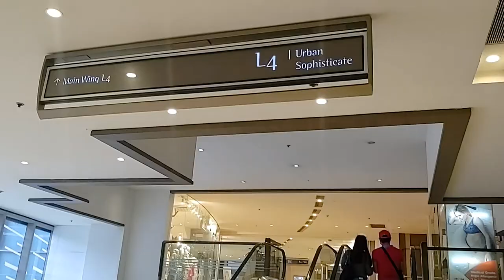My Shangri-La Plaza Mall Day!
My day going to Shangri-La Mall for a nice walking, snacking, and hanging out day. I hope u enjoy watching this video. Please let us all follow our community safety protocols whenever we go out. Let's all stay safe!

Video content:
0:09 - Waiting for the train
0:34 - City view from Shaw station
1:40 -Mall Facade
1:59 - Amazing mall interior
3:26 - Watching the fountain
4:49- food forum area
5:11 -Snack time (What is your favorite snack at the mall?)
5:43 -Christmas decors...and more store
7:16 - Shangri-La Plaza Sky Garden